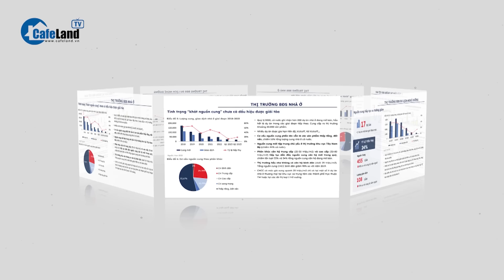Nóng: Tổng thống Philippines và Phu nhân BẮT ĐẦU chuyến thăm Việt Nam | CafeLand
Tổng thống Philippines và Phu nhân BẮT ĐẦU chuyến thăm Việt Nam

Chiều 29/1, chuyên cơ chở Tổng thống Philippines Ferdinand Marcos Jr. và Phu nhân hạ cánh tại sân bay Nội Bài (Hà Nội), bắt đầu chuyến thăm cấp Nhà nước tới Việt Nam trong hai ngày.
Chuyến thăm Việt Nam của Tổng thống Philippines và Phu nhân diễn ra trong ngày 29-30/1, theo lời mời của Chủ tịch nước Võ Văn Thưởng.